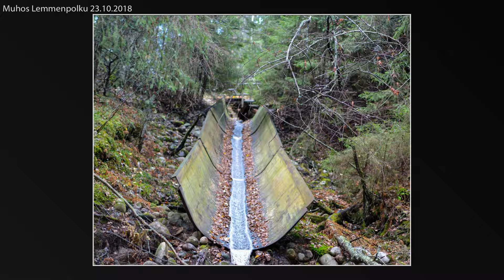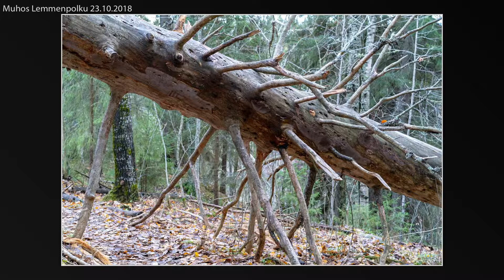Muhoksen lemmenpolulla patikoimassa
Sykähdyttävä luontopolku Oulujoen jylhimmissä maisemissa!

Lemmenpolku houkuttelee päiväretkeilijöitä Oulujoelle reippailemaan. Noin kahden kilometrin pituinen luontopolku on osa 100 km:n Tervareitistöä ja kulkee Montan leirintäalueelta nostalgiseen Leppiniemeen. Käyttäjäystävälliset opastaulut kertovat alueen luonnosta, kulttuurihistoriasta ja kiehtovasta geologiasta. Punaisen graniittikallion laelta avautuvat jylhimmät jokimaisemat Oulujoelle. Patikointitaitoja ei kulkijalta kysytä, kuntoa kyllä. Levähdys- ja nuotiopaikat tarjoavat mieluisat huilihetket metsän siimeksessä. Lemmenpolun pauloihin voi virittäytyä vaikkapa ikiaikaisen jättiläistarinan tai Oulujoen rikkaan historian avulla. Joen vuolasta virtaa on jännittävä aistia niin rantakivikolla kuin vesilläkin. Lemmenpolulta voi myös kalastaa.